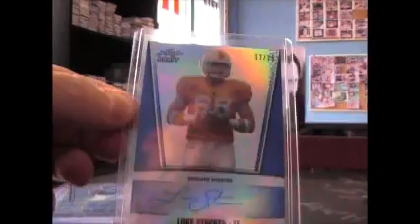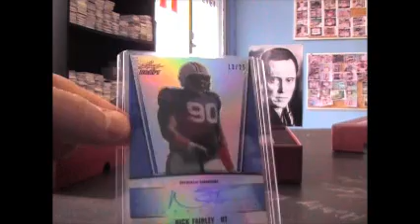Jeremy's 2011 Leaf Metal Draft Football 2 Box Break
Thanks again Jeremy, Chris J.